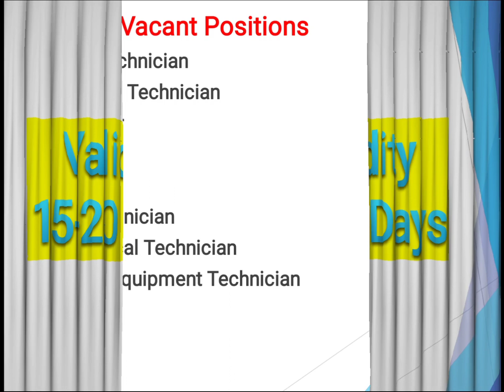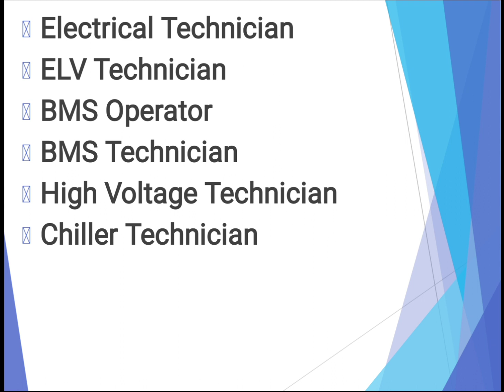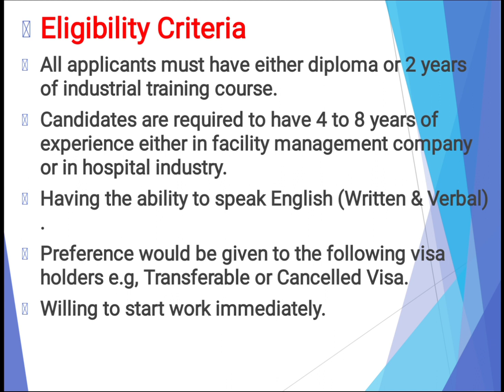Enova Facilities Management Company Jobs In Dubai – UAE